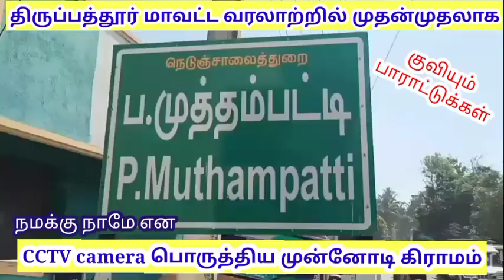எல்லா ஊரும் இப்படி மாறனும்.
திருப்பத்தூர் மாவட்டத்தின் வரலாற்றில் முதல் முறையாக, இந்த கிராமத்தில்தான் மக்களின் சொந்த முன்னெடுப்பில், குற்ற சம்பவங்களை தடுக்கும் வகையில், CCTV கண்காணிப்பு கேமாராக்கள் அமைக்கப்பட்டது

இடம்: ப.முத்தம்பட்டி கிராமம்,
வெங்களாபுரம் அஞ்சல்
திருப்பத்தூர் மாவட்டம், TN